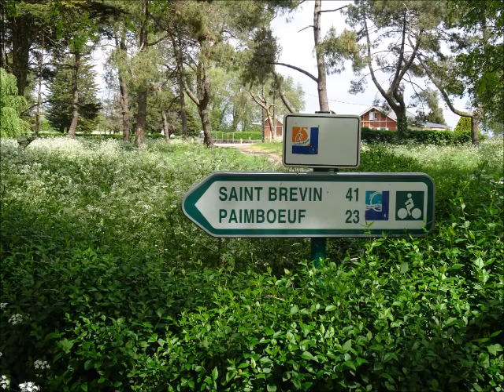Canal de la Martiniere (44)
Musique : Valse des jouets (M Faubert).
Charles : violon, Eric : guitare.